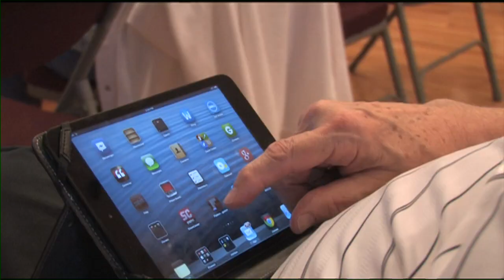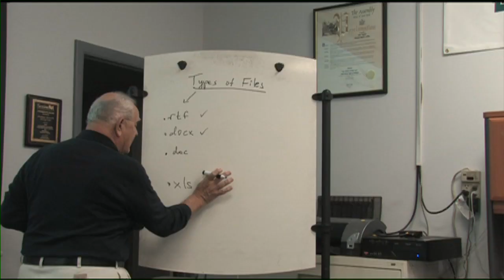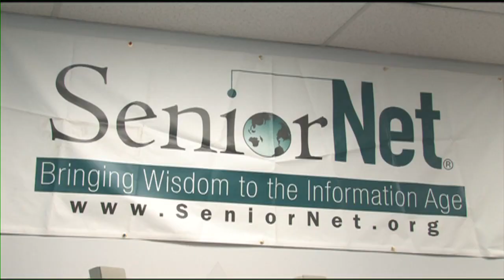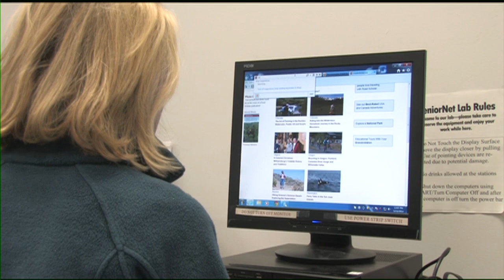SeniorNet teaches computer skills to seniors by Michael Fairchild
I produced this short informative video to highlight the Long Island chapter of this outstanding organization. SeniorNet is an international, volunteer organization founded in 1986. It is the one of the world's largest computer training organizations for adults 50 and over. SeniorNet at FSL, L.I. is recognized as one of the leading learning centers in the country. They offer a broad curriculum, with courses serving absolute beginners, sophisticated users, and everyone in between.